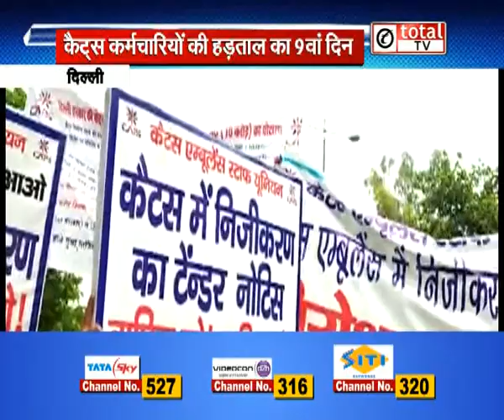दिल्‍ली में कैट्स कर्मचारियों की हड़ताल का नौंवा दिन आज, सेवाएं हो रही प्रभावित